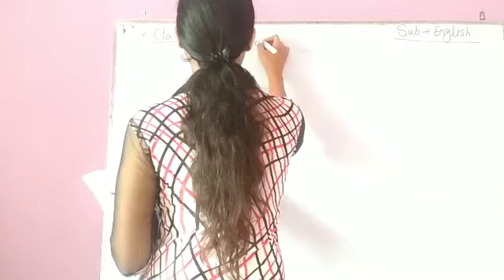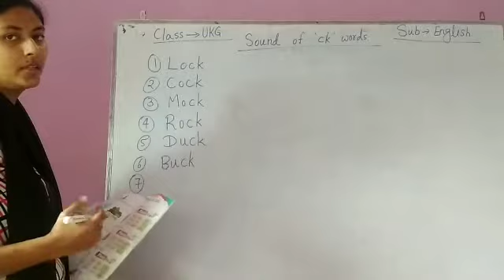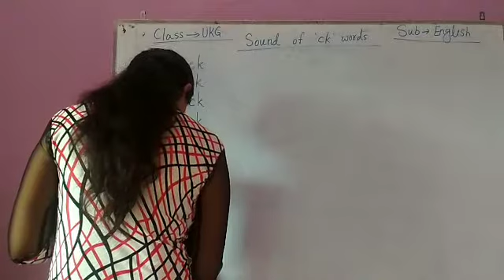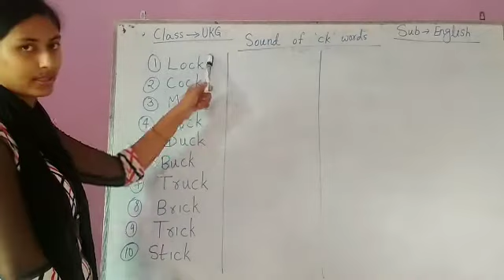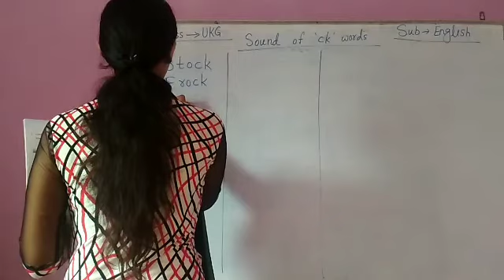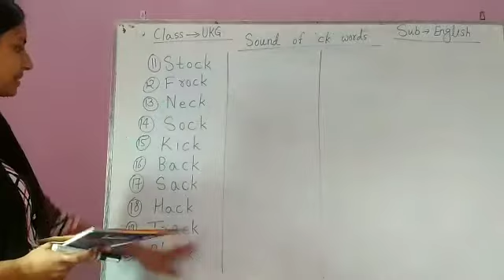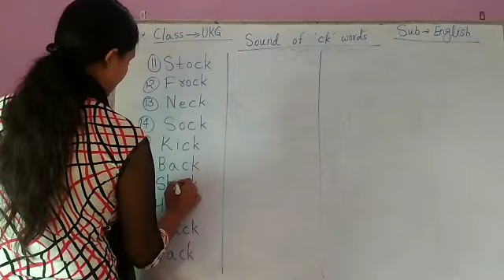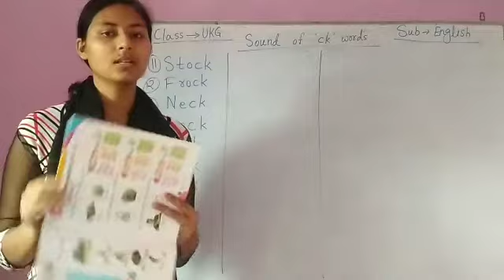Class UKG English